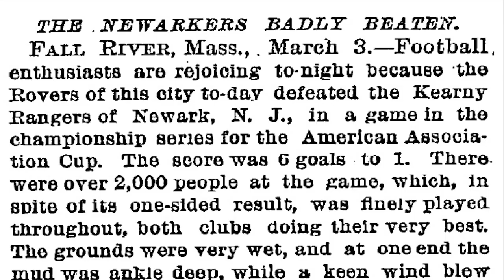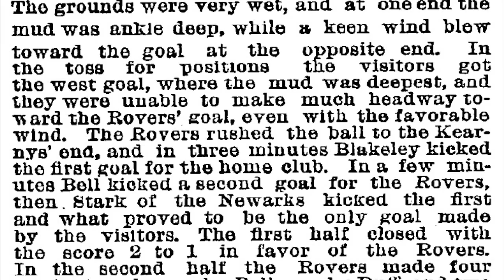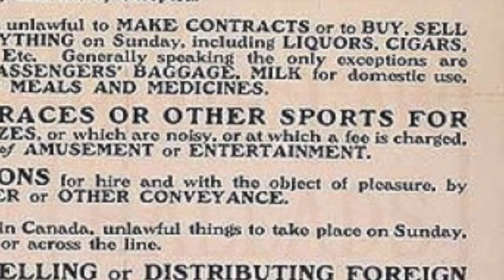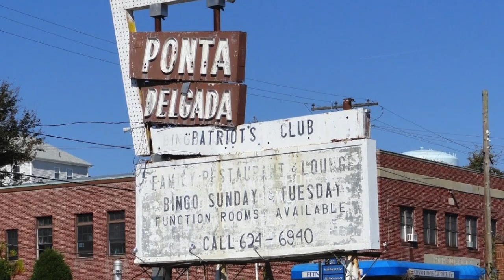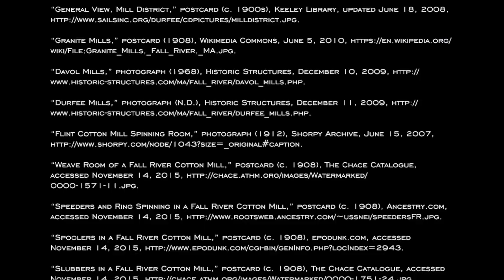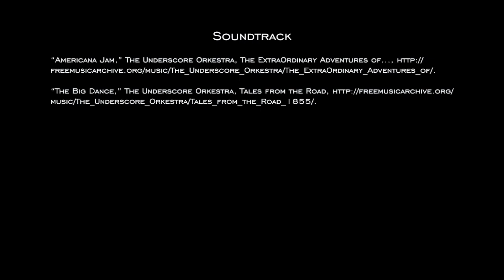Marks Stadium: The Cradle of Pro Soccer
A short documentary about Mark's Stadium, the former soccer-specific stadium built in 1922 in Tiverton, RI